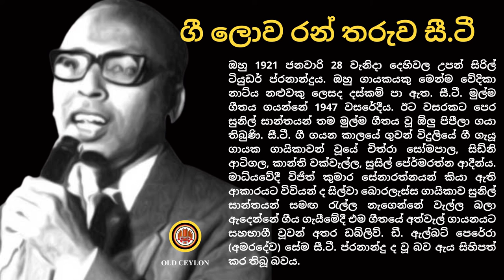🔴 C. T. Fernando Song Collection | සී ටී ප්‍රනාන්දු ගීත එකතුව 𝗦𝗜𝗟𝗞𝗥𝗢𝗨𝗧𝗘™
C. T. Fernando Collection

Cyril Tudor Fernando (28 January 1921 – 17 October 1977; Sinhala: සිරිල් ටියුඩර් ප්‍රනාන්දු), popularly known as C.T. Fernando, was a Sri Lankan singer and composer.  One of the most popular singers in Sri Lankan music often known as the First Pop singer in Sri Lanka,[2] Fernando was praised by critics for the themes and wording of his songs like "Vana Bamaru," "Bilinda Nelwa Ukule" and "Rosa Male." His other popular songs include "Lo Ada Ninde", "Gile Male Tarawa" and "Mariya Mawu Kuse.

𝗛𝗲𝗹𝗹𝗼 𝗔𝗹𝗹,

𝗧𝗵𝗲 𝗦𝗶𝗹𝗸 𝗥𝗼𝘂𝘁𝗲 𝘄𝗮𝘀 𝗮 𝗻𝗲𝘁𝘄𝗼𝗿𝗸 𝗼𝗳 𝘁𝗿𝗮𝗱𝗲 𝗿𝗼𝘂𝘁𝗲𝘀 𝘄𝗵𝗶𝗰𝗵 𝗰𝗼𝗻𝗻𝗲𝗰𝘁𝗲𝗱 𝘁𝗵𝗲 𝗘𝗮𝘀𝘁 𝗮𝗻𝗱 𝗪𝗲𝘀𝘁 𝗮𝗻𝗱 𝘄𝗮𝘀 𝗰𝗲𝗻𝘁𝗿𝗮𝗹 𝘁𝗼 𝘁𝗵𝗲 𝗲𝗰𝗼𝗻𝗼𝗺𝗶𝗰, 𝗰𝘂𝗹𝘁𝘂𝗿𝗮𝗹, 𝗽𝗼𝗹𝗶𝘁𝗶𝗰𝗮𝗹, 𝗮𝗻𝗱 𝗿𝗲𝗹𝗶𝗴𝗶𝗼𝘂𝘀 𝗶𝗻𝘁𝗲𝗿𝗮𝗰𝘁𝗶𝗼𝗻𝘀 𝗯𝗲𝘁𝘄𝗲𝗲𝗻 𝘁𝗵𝗲𝘀𝗲 𝗿𝗲𝗴𝗶𝗼𝗻𝘀 𝗳𝗿𝗼𝗺 𝘁𝗵𝗲 𝟮𝗻𝗱 𝗰𝗲𝗻𝘁𝘂𝗿𝘆 𝗕𝗖𝗘 𝘁𝗼 𝘁𝗵𝗲 𝟭𝟴𝘁𝗵 𝗰𝗲𝗻𝘁𝘂𝗿𝘆. 𝗧𝗵𝗲 𝗦𝗶𝗹𝗸 𝗥𝗼𝘂𝘁𝗲 𝗽𝗿𝗶𝗺𝗮𝗿𝗶𝗹𝘆 𝗿𝗲𝗳𝗲𝗿𝘀 𝘁𝗼 𝘁𝗵𝗲 𝗹𝗮𝗻𝗱 𝗿𝗼𝘂𝘁𝗲𝘀 𝗰𝗼𝗻𝗻𝗲𝗰𝘁𝗶𝗻𝗴 𝗘𝗮𝘀𝘁 𝗔𝘀𝗶𝗮 𝗮𝗻𝗱 𝗦𝗼𝘂𝘁𝗵𝗲𝗮𝘀𝘁 𝗔𝘀𝗶𝗮 𝘄𝗶𝘁𝗵 𝗦𝗼𝘂𝘁𝗵 𝗔𝘀𝗶𝗮, 𝗣𝗲𝗿𝘀𝗶𝗮, 𝘁𝗵𝗲 𝗔𝗿𝗮𝗯𝗶𝗮𝗻 𝗣𝗲𝗻𝗶𝗻𝘀𝘂𝗹𝗮, 𝗘𝗮𝘀𝘁 𝗔𝗳𝗿𝗶𝗰𝗮 𝗮𝗻𝗱 𝗦𝗼𝘂𝘁𝗵𝗲𝗿𝗻 𝗘𝘂𝗿𝗼𝗽𝗲. 𝗧𝗵𝗶𝘀 𝗺𝗼𝗱𝗲𝗿𝗻 𝗽𝗹𝗮𝘁𝗳𝗼𝗿𝗺 𝗰𝗼𝗻𝗻𝗲𝗰𝘁𝘀 𝗘𝗮𝘀𝘁 𝗮𝗻𝗱 𝗪𝗲𝘀𝘁 𝗶𝗻 𝗮 𝘄𝗮𝘆 𝘁𝗵𝗮𝘁 𝗰𝗼𝗻𝗻𝗲𝗰𝘁𝗲𝗱 𝗯𝗲𝗳𝗼𝗿𝗲.

Relevant Subjects
Music,music 2021,remix,remixes of popular songs,best music 2021,best remixes of popular songs 2021,car music,bass boosted,car music 2021,bass music,magic music,magic records,gaming music,gaming music mix,best gaming music,music remix,remixes,bass,car music bass boosted. Our calming music is gentle piano music used for healing meditation, as healing music or massage music, perfect for meditation, yoga or relaxation. This meditation relax music clears subconscious negativity and provides stress relief and a sense of Zen, and therefore is ideal yoga music. When practicing yoga, engaging in a healing meditation or sleep meditation, or simply seeking soothing relaxation, Silkroute easyadz.lk yoga music, Zen music and relax music act as ambient calm music for your spiritual practices, as though your home is your very own Zen spa. Many people who practice meditation for anxiety or Zen meditation find that our healing music, with binaural beats, deepens their healing meditation. When you need sleep music for insomnia or sleep meditation, our relaxing music for sleep with healing piano music, will work to help you sleep and relax. This music for sleep is sleep meditation healing music with binaural beats for relaxation. It is essential relaxing sleep music or deep sleep music. You can choose to use our calming music for relaxation, as stress relief music, massage music, work music, Zen music, concentration music or for yoga as yoga music. This relax music can also be used in a spa as spa music or massage music. What better way to relax than to create your own spa experience with our spa music where you can engage in the healing practices of yoga, meditation for anxiety or meditation for sleep? Calming music can also be used as work music to improve work productivity when you study and many people find it useful as concentration music, work music or study music as it is effective for concentration. If you need to study, this study music is perfect as relaxing music too. We make use of piano music with binaural beats and so our relaxing music is therefore effective as concentration music or study music, stress relief music, calm music, meditation music and spa music. Enjoy this stress relief music and let this calm music help you meditate, study, or relax.